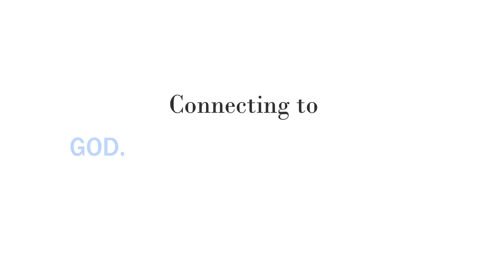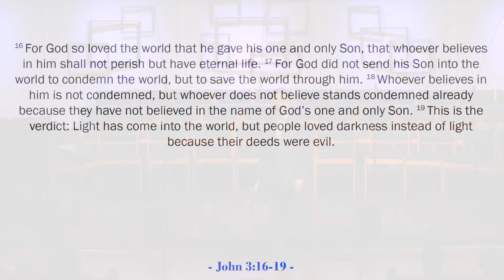He Loves Me, He Loves Me Not - Cornerstone EPC Sermon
Preached by: Pastor Chris Winans